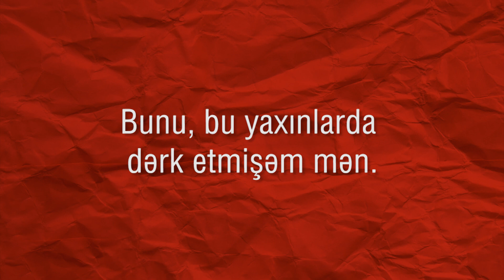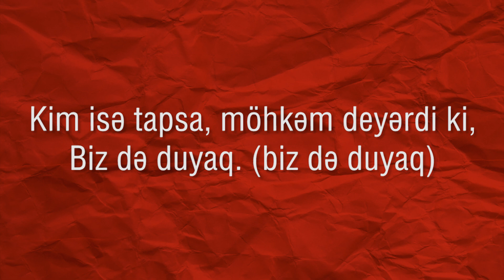PRoMete — Maraqlı | 2011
Musiqi: Insane və Vusal Beat Pro
Skit: Günəş

PRoMete tərəfindən ifa olunan "Maraqlı" parçasının rəsmi audiosu. Bu videonun bütün hüquqları "mikpro" MMC tərəfindən qorunur.